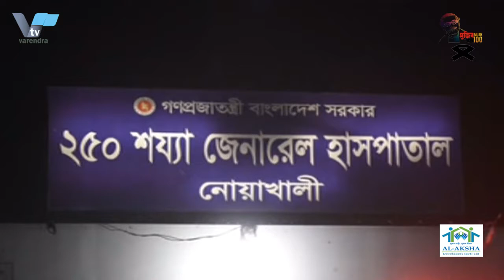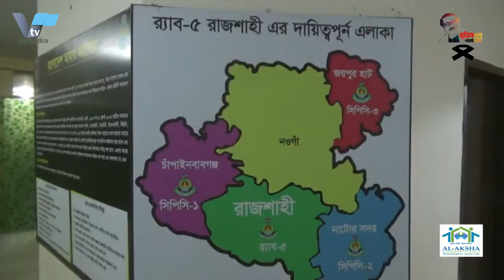বরেন্দ্র অনলাইন টিভির প্রতিদিনের খবর। Daily news on Varendra Online TV.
১.প্রধানমন্ত্রীর নির্দেশে রাজশাহী সিটি কর্পোরেশনের মেয়র এ.এইচ.এম খায়রুজ্জামান লিটনের খাদ্য সহায়তা অব্যাহত
প্রধানমন্ত্রী শেখ হাসিনার নির্দেশে রাজশাহী সিটি কর্পোরেশনের মেয়র এ.এইচ.এম খায়রুজ্জামান লিটনের ব্যক্তিগত উদ্যোগে করোনায় ক্ষতিগ্রস্থ দুস্থ, কর্মহীন আরো চার হাজারের অধিক পরিবারকে খাদ্য সামগ্রী প্রদান করা হয়েছে। সোমবার পৃথক পৃথক স্থানে এ সব খাদ্য সামগ্রী বিতরন করেন তিনি।
প্রতিটি পরিবারকে ১০ কেজি চাল ও ১ কেজি ডাল প্রদান করা হয়। সোমবার মুক্তিযুদ্ধ স্মৃতি স্টেডিয়ামে দুপুর সাড়ে ১২টায় কয়েকজনের হাতে প্যাকেট তুলে দিয়ে বিতরণ কার্যক্রমের উদ্বোধন করেন তিনি। এ সময় ২০১০ জনের মাঝে এবং বিকেলে নগরীর শারীরিক শিক্ষা কলেজ মাঠে শাহ মখদুম থানা এলাকার ২৩২০ পরিবারের মাঝে খাদ্য সহায়তা প্রদান করেন তিনি। অনুষ্ঠানে বক্তব্যের শুরুতে জাতির পিতা বঙ্গবন্ধু শেখ মুজিবুর রহমান ও তাঁর পরিবারের শহীদদের গভীর শ্রদ্ধার সাথে স্মরণ করে তাঁদের আত্মার মাগফিরাত কামনা করে সকলের কাছে দোয়া প্রার্থনা করেন রাসিক মেয়র। একইসাথে বঙ্গবন্ধুকন্যা মাননীয় প্রধানমন্ত্রী শেখ হাসিনার সুস্বাস্থ্য ও দীর্ঘায়ুর জন্য সকলের নিকট দোয়া কামনা করেন তিনি। এ সময় সবাইকে টিকা গ্রহণের আহ্বান জানান মেয়র। তিনি বলেন, আজ থেকে সিটি কর্পোরেশনের ৩০টি ওয়ার্ডে বিনামূল্যে করোনার টিকার রেজিস্ট্রেশন কার্যক্রম শুরু হয়েছে। এ সময় উপস্থিত ছিলেন, রাজশাহী মহানগর আওয়ামী লীগের সহ-সভাপতি মাহফুজুল আলম লোটন, সৈয়দ শাহাদত হোসেন, নাইমুল হুদা রানা, ডা. তবিবুর রহমান শেখসহ বিভিন্ন ওয়ার্ড আওয়ামী লীগের নেতৃবৃন্দ ।

২.রাজশাহী মেডিকেল কলেজ হাসপাতালে করোনা ইউনিটে আরও ১৫ জনের মৃত্যু
রাজশাহী মেডিকেল কলেজ হাসপাতালে করোনা ইউনিটে আরও ১৫ জনের মৃত্যু হয়েছে। এদেও মধ্যে সাত জন করোনায় এবং বাকি ৮ জন উপসর্গ নিয়ে মারা যান। অঅর নতুন কওে ভর্তি হয়েছেন ৩৭ জন। সোমবার সকালে এ সব তথ্য নিশ্চিত করেছেন হাসপাতালের পরিচালক ব্রিগেডিয়ার জেনারেল শামীম ইয়াজদানী।

তিনি জানান, এক দিনে মারা যাওয়াদের মধ্যে রাজশাহীর ছয়জন, নাটোরের একজন, নওগাঁর দুইজন, পাবনার পাঁচজন ও কুষ্টিয়ার একজন। এদের মধ্যে নয়জন পুরুষ এবং ছয়জন নারী। যাদের আটজনের বয়স ৬১ বছরের ওপরে। বাকিদের মধ্যে ৫১ থেকে ৬০ বছরের মধ্যে দুইজন, ৪১ থেকে ৫০ বছর বয়সের মধ্যে তিনজন এবং ৩১ থেকে ৪০ বছর বয়সের মধ্যে দুইজন। পরিচালক শামীম ইয়াজদানী জানান, গত ২৪ ঘণ্টায় করোনা ইউনিটে নতুন রোগি ভর্তি হয়েছে ৩৭ জন। আর একই সময় সুস্থ্য হয়ে হাসপাতাল ছেড়েছেন ৫৯ জন। সোমবার সকাল ৬টা পর্যন্ত করোনা ইউনিটের ৫১৩ বেডের বিপরীতে ভর্তি আছে ৩৯৯ জন। এদের মধ্যে আইসিইউতে রয়েছে ২০ জন।

৩.পাবনার তিনটি হাসপাতালে ৩২টি অক্সিজেন সিলিন্ডার বিতরণ

 ইঞ্জিনিয়ার ইন্সটিটিউট বাংলাদেশ ও ম্যাক্স গ্রুপের যৌথ উদ্যোগে পাবনার তিনটি হাসপাতালে ৩২টি অক্সিজেন সিলিন্ডার বিতরণ করা হয়েছে। সোমবার সকাল এগারোটায় চাটমোহর উপজেলা স্বাস্থ্য কমপ্লেক্সে অক্সিজেন সিলিন্ডার বিতরণের উদ্বোধন করেন উপজেলা আওয়ামীলীগের সভাপতি এস এম নজরুল ইসলাম।

প্রকৌশলী আব্দুল আলীমের সহযোগিতায় চাটমোহর উপজেলা স্বাস্থ কমপ্লেক্সে ১২টি, ভাঙ্গুড়া উপজেলা স্বাস্থ কমপ্লেক্সে ১০টি এবং ফরিদপুর উপজেলা স্বাস্থ কমপ্লেক্সে ১০টি অক্সিজেন সিলিন্ডার বিতরণ করা হয়। সংক্ষিপ্ত উদ্বোধনী অনুষ্ঠানে বক্তব্য দেন, উপজেলা আওয়ামীলীগের সাধারণ সম্পাদক আতিকুর রহমান আতিক, আওয়ামীলীগের বিজ্ঞান ও প্রযুক্তি বিষয়ক উপ-কমিটির সদস্য প্রকৌশলী আব্দুল আলীম, উপজেলা স্বাস্থ কর্মকর্তা ডা. ওমর ফারুক বুলবুল। এ সময় আওয়ামীলীগের তথ্য ও গবেষণা উপ-কমিটির সদস্য শাহিদুল ইসলাম শাহেদ, উপজেলা আওয়ামীলীগের সাবেক যুগ্ম সাধারণ সম্পাদক মাহবুব এলাহী বিশু, জেলা পরিষদ সদস্য সাইদুল ইসলাম পলাশ, হেলাল উদ্দিন, থানার ভারপ্রাপ্ত কর্মকর্তা আনোয়ার হোসেন, উপজেলা যুবলীগের সাধারণ সম্পাদক সাইদুল ইসলাম সহ স্থানীয় আওয়ামীলীগ নেতৃবৃন্দ উপস্থিত ছিলেন।

৪.তিনদিন ঘরে থাকার প্রতিশ্রুতিতে পাবনায় ভ্যানচালকদের মাঝে চাউল বিতরণ
লকডাউন কার্যকর করার লক্ষে তিনদিন ঘরে থাকার প্রতিশ্রুতিতে পাবনার আর-আতাইকুলা ইউনিয়ন পরিষদের উদ্যোগে ৩৭৫ জন ভ্যান চালক ও গরীব, দুস্থ মানুষের মাঝে ১০ কেজি করে চাউল বিতরণ করা হয়েছে। সোমবার দুপুরে আতাইকুলা আমেনা খাতুন ডিগ্রী কলেজ মাঠে এর উদ্বোধন করেন থানার ভারপ্রাপ্ত কর্মকর্তা জালাল উদ্দিন।

এ সময় অন্যান্যের মধ্যে আতাইকুলা ইউনিয়ন পরিষদের চেয়ারম্যান মিরাজুল ইসলাম, ট্যাগ অফিসার আলমগীর কবির, বাজার বনিক সমিতি সাধারণ সম্পাদক আব্দুল করিম মৃধা, ইউনিয়ন পরিষদের সচিব রফিকুল ইসলাম, যুবলীগ নেতা ফারুক আহম্মেদ, আর-আতাইকুলা সেচ্ছাসেবকলীগের সভাপতি ছাব্বির বিশ্বাস প্রমুখ উপস্থিত ছিলেন। এ সময় আতাইকুলা ইউনিয়নের চেয়ারম্যান মিরাজুল ইসলাম বলেন, করোনার দু:সময়ে এই খাদ্যসামগ্রী গরীব, দুস্থ অসহায় ভ্যানচালকদের কিছুটা হলেও সাহায্য হবে। সরকারে দেওয়া বিধি নিষেধ মেনে চলতে হবে তাহলেই এই করোনা ভাইরাস থেকে সবাই রেহাই পাবে।